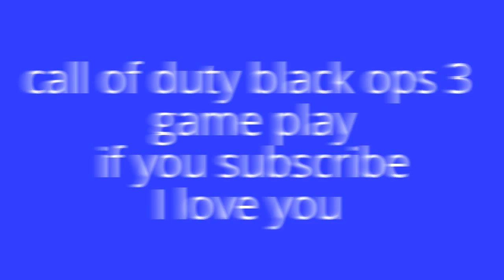call of duty black ops 3 game play team death